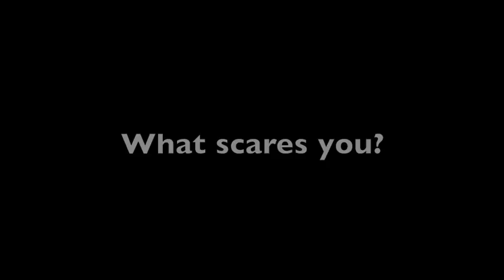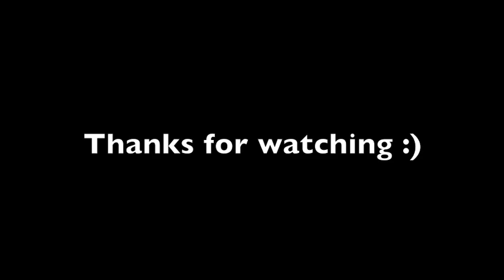What scares me?